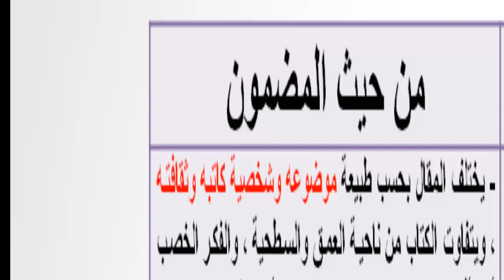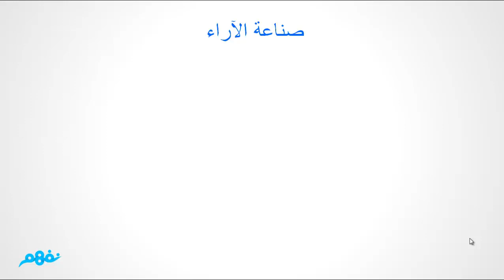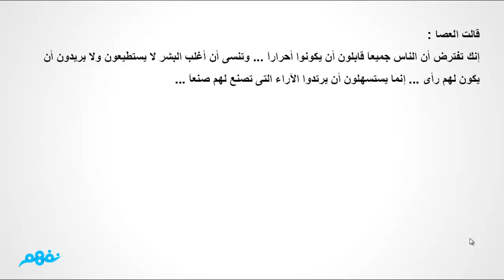صناعة الآراء - الجزء الأول | اللغة العربية | للصف الثاني الثانوي | الترم الثاني | نفهم